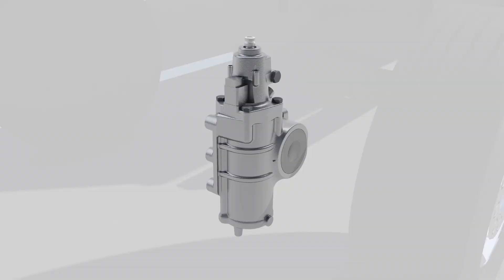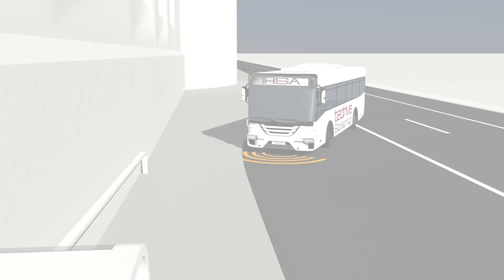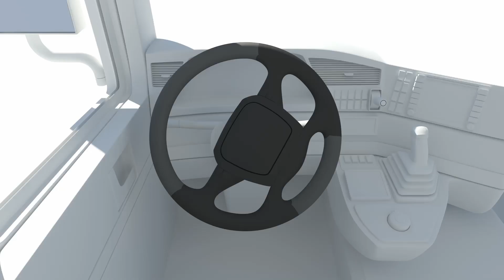Active Steering Technology by tedrive's iHSA Module for Trucks and Buses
This video shows tedrive's iHSA® technology (intelligent Hydraulic Steering Assist). The iHSA® module is suitable for use in light commercial vehicles, trucks and buses with high front-axle loads. Whereby the inclusion of active driver assistance systems was previously the preserve of the passenger car segment, iHSA® now enables the realisation of safety and comfort functions like lane-keeping assistance, crosswind compensation, trailer stabilisation and joystick manoeuvring. tedrive is the only provider on the market to offer recirculating ball steering and rack-and-pinion steering for heavy duty vehicles and buses that can be optionally equipped with the patented iHSA® module. Aktivlenkung.